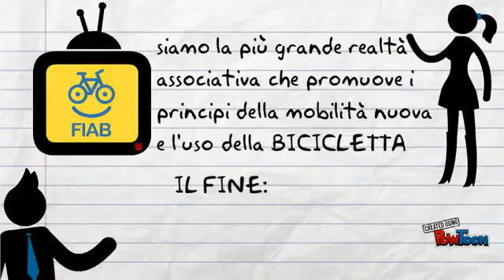Scegli da che parte stare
Dalla parte di chi pedalaognigiorno. Campagna iscrizioni FIAB 2015